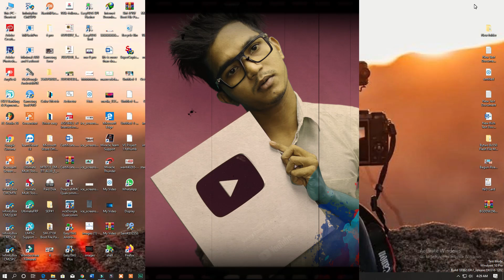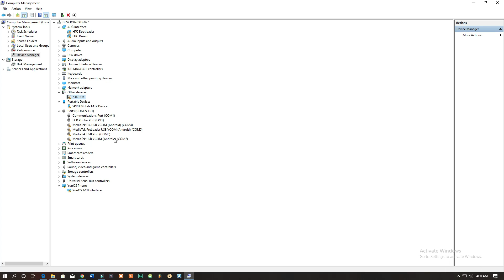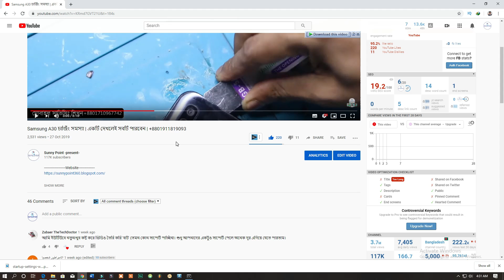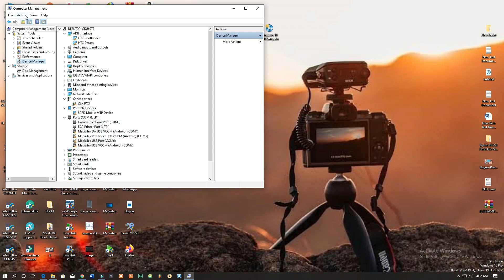Windows 10,8 USB Not Setup যত সমস্যা ততো সমাধান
Windows 10 Setup tool Download

 SunnY_PoinT -প্রেজেন্ট-